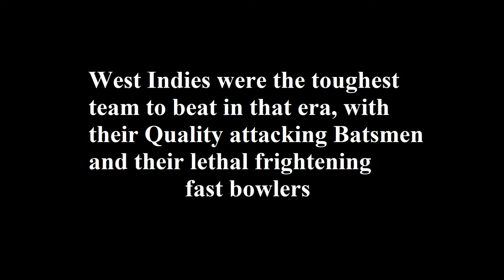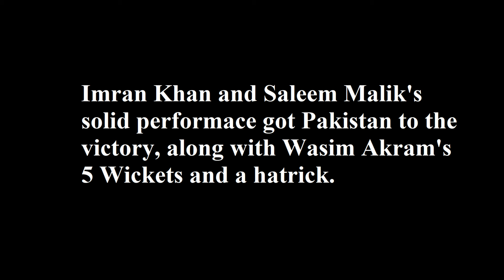Imran Khan's Fantastic All Round Performance and Saleem Malik's Classy 74 | Pakistan vs West Indies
Imran Khan displayed a Fantastic All Round Performance with blistering 45 Runs that include 2 fours and 2 great sixes was at show here. Saleem Malik scored a Classy 74 runs knock that held the Pakistan Innings together. Combined efforts of both players helped Pakistan to Win the Match against the Mighty West Indies. This was the second match at Sharjah in Champions trophy.